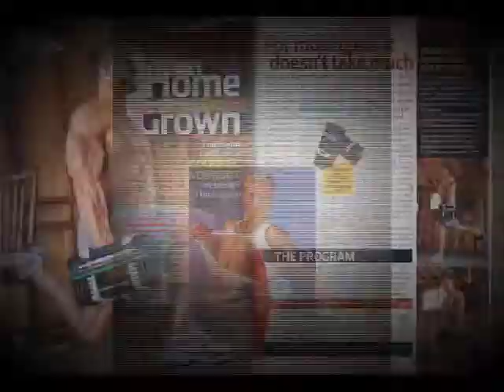New WBFF PRO James Ellis Fitness Model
New WBFF Fitness Model Pro